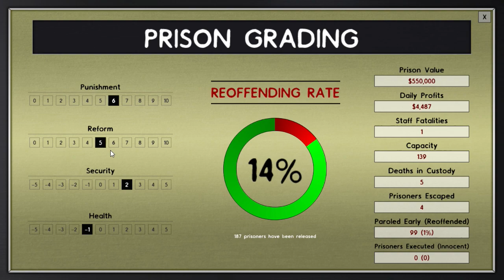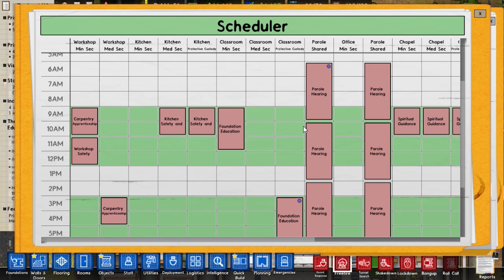Prison Architect Ep. 41 "Trying to keep it safe and secure"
We got to make sure the inmates are doing what they are supposed to be doing, so we might have to add some security  to the prison.